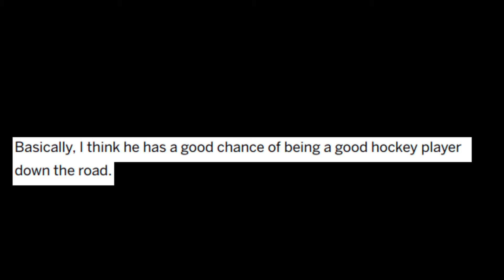2019 Draft Recap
Ottawa Senators focused 2019 NHL Entry Draft recap video.